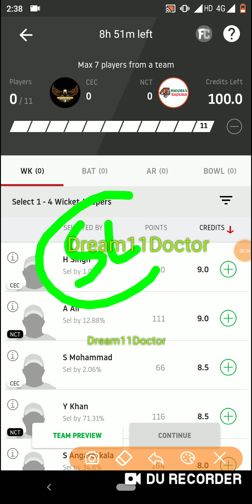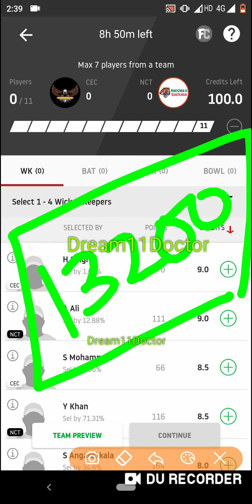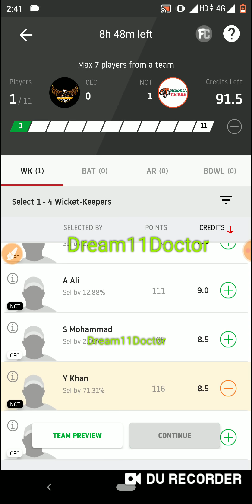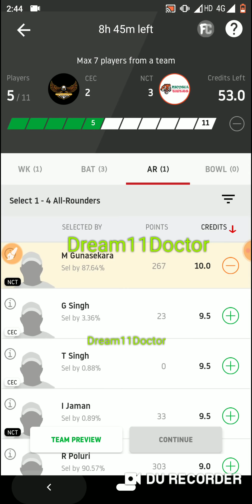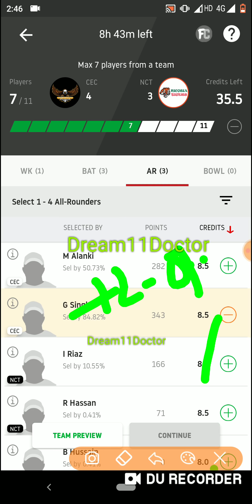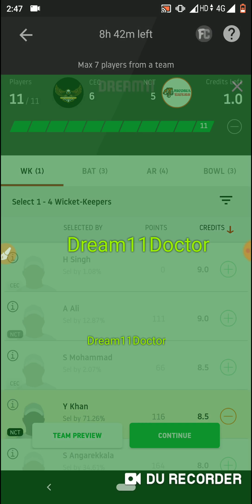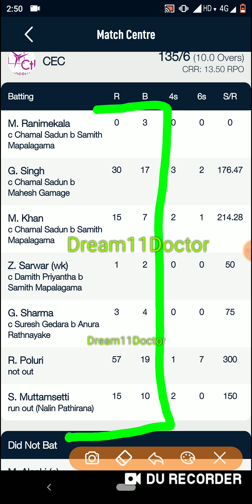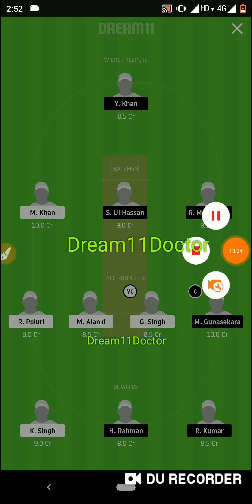CEC vs NCT Dream11 team ! CEC vs NCT Dream11 ! CEC vs NCT ! Cec vs nct gl ! Dream11 ! Cyprus t10 !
Telegram channel Link Free Teams :-